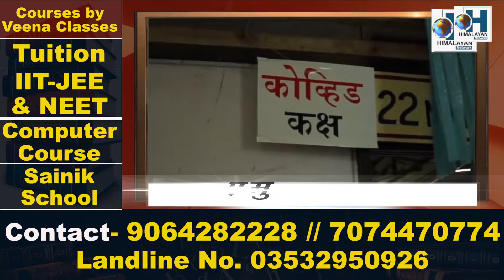Corona सङ्क्रमणले पुन: पाउ पसार्दै